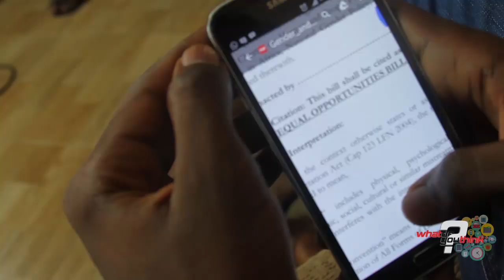What Do You Think S01E02 TV Show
TV show video created for What Do You Think TV Show by TetraVault Media

Welcome to TetraVault - Halo of Creativity

🎥 *About Us:*
At TetraVault , we craft visual stories that captivate, engage, and leave a lasting impact. With a passion for creativity and a keen eye for detail, we bring your ideas to life through the magic of video.

🌟 *Our Expertise:*
🎬 *Video Production:* From concept to execution, we specialize in producing high-quality videos that resonate with your audience. Whether it's a promotional video, corporate content, event coverage, or a cinematic masterpiece, we've got you covered.

📹 *Videography:* Our experienced team of videographers excels in capturing the essence of any moment. We blend creativity and technical skill to create visually stunning footage that tells your unique story.

🎨 *Editing and Post-Production:* Our editing wizards work their magic to bring all the elements together. From seamless transitions to color grading and sound design, we ensure your video is polished to perfection.

🌐 *Animation and Motion Graphics:* Need to explain complex ideas or concepts? Our animation and motion graphics team turns the abstract into the visual, making information both understandable and engaging.

🎵 *Sound and Music:* Audio is a vital part of storytelling. We enhance your videos with carefully chosen soundtracks, voiceovers, and audio effects to create an immersive viewing experience.

🌍 *Our Work:*
Explore our diverse portfolio featuring projects that showcase our versatility and creativity. From heartwarming narratives to dynamic commercials, our work speaks volumes about our commitment to excellence.

📽️ *Client Testimonials:*
Our client's success stories are a testament to our dedication to delivering beyond expectations.

Ready to turn your vision into reality? Whether you have a specific project in mind or need guidance from concept to completion, we're here to collaborate and bring your ideas to the screen.

Stay updated with our latest projects, behind-the-scenes insights, and industry trends by following us on social media.

Elevate your brand with captivating visuals. Choose TetraVault for video content that resonates and leaves a lasting impression.

Lights, camera, imagination – Let's create something extraordinary together!